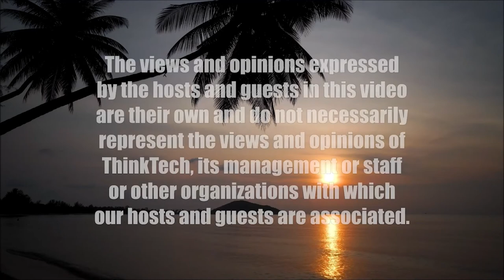Diabetes Awareness (Telehealth in Hawaii)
Diabetes Education and Awareness.  The host for this show is Vikram Acharya.  The guest is Martin Abrahamson.

Diabetes is a very prevalent, chronic condition affecting millions of Americans. We discuss what diabetes is, what happens to the body, and how it can be prevented and managed with a leading expert in the field.